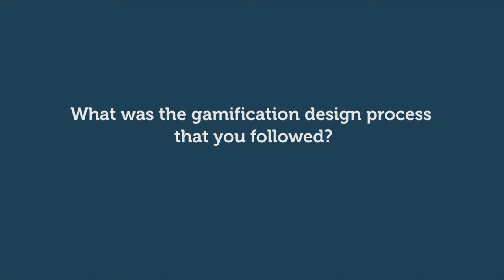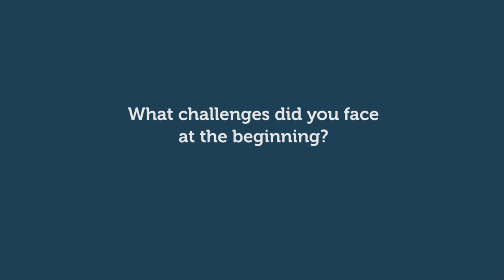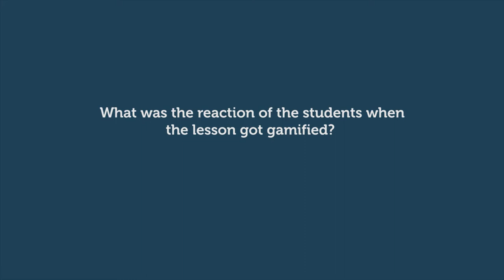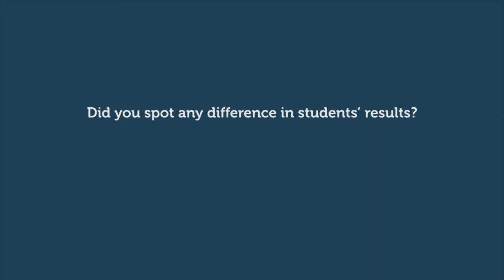Gamification in the classroom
This video was produced as part of the Teacher Academy MOOC "Learning with creativity: Let the game begin!"